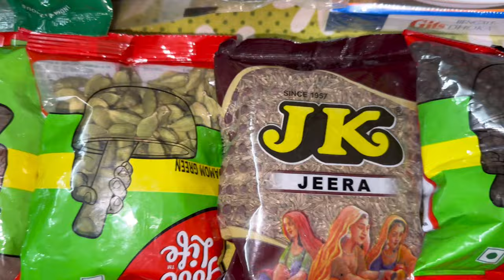ঠাকুমা দাদু হয়ে গেলাম আকাশ পাপড়ির baby​⁠@AmarVlogs1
ঠাকুমা দাদু হয়ে গেলাম আকাশ পাপড়ির beby​⁠ @AmarVlogs1